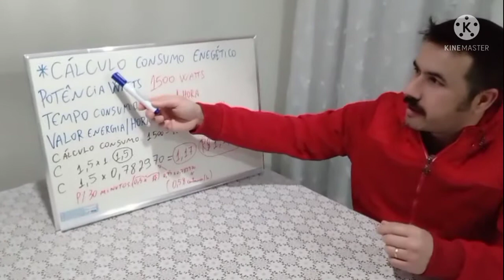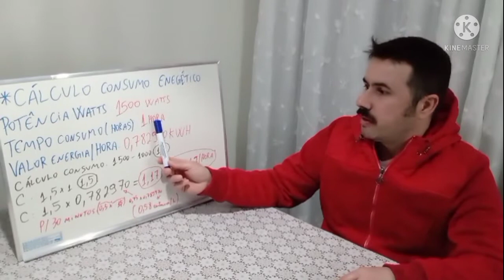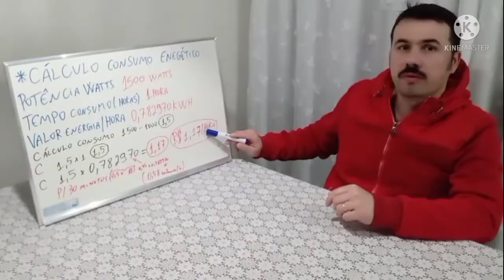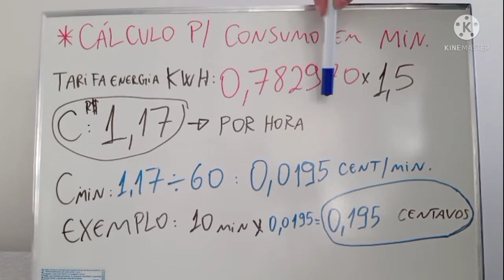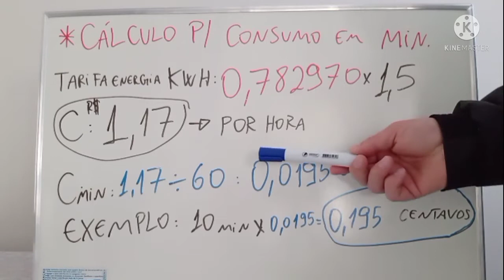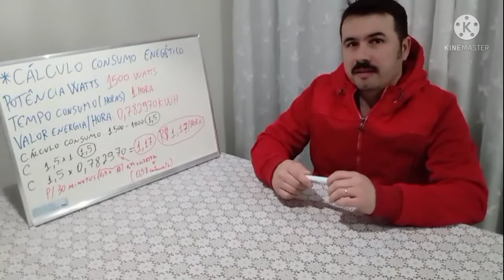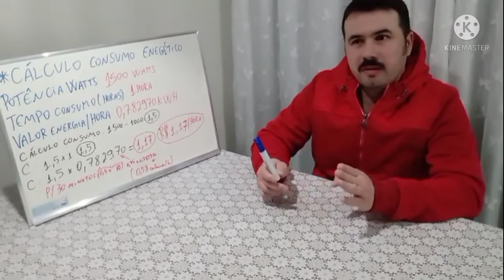Pagando CARO NA CONTA DE ENERGIA? Aprenda calcular o teu consumo, e descubra os aparelhos q+GASTAM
É bem simples calcular o consumo energético de um equipamento, elétrico, eletrônico, ou qualquer eletrodoméstico.

Basta, pegar o valor que é cobrado por consumo hora pela empresa transmissora de energia de tua região, cidade, ou estado, que é em quilowatt hora (KWH),
Depois, multiplicar vezes o tempo de consumo e vezes a potência de teu equipamento dividida por 1000 que é em (WATTS) para transformar em quilowatt hora (KWH),
 Exemplo consumo de uma fritadeira elétrica:
Tempo de utilização do equipamento: 1 hora
Potência do equipamento: 1500 watts/1000: 1,5
Valor: 0,782970 kwh

Consumo: (1 x 1,5)x0,782970:  1,17 (R$ 1,17)

Para saber o consumo em minutos, dividir o resultado do consumo por hora por 60 e multiplicar os minutos de utilização!
Exemplo para um consumo de 10 minutos!
C: 1,17 / 60: (0,0195) x 10 minutos: 0,195 (0,195 centavos de Reais).

It is very simple to calculate the energy consumption of equipment, electrical, electronic, or any other appliance.

Just take the amount charged for hourly consumption by the energy transmission company in your region, city, or state, which is in kilowatt hour (KWH),
Then, multiply times the consumption time and times the power of your equipment divided by 1000 which is in (WATTS) to transform it into kilowatt hour (KWH),
 Example consumption of an electric fryer:
Equipment usage time: 1 hour
Equipment power: 1500 watts/1000: 1.5
Value: 0.782970 kWh

Consumption: (1 x 1.5)x0.782970: 1.17 (BRL 1.17)

To find out the consumption in minutes, divide the result of the consumption per hour by 60 and multiply the minutes of use!
Example for a consumption of 10 minutes!
C: 1.17 / 60: (0.0195) x 10 minutes: 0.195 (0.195 cents of Reais).